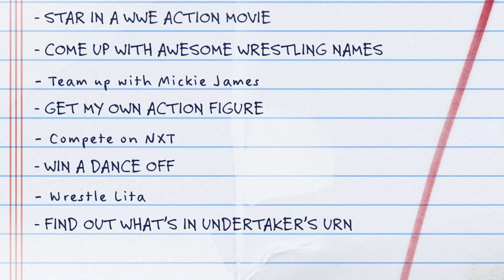WWE 2K20 MyCAREER Trailer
Play as both male and female MyPLAYERS in MyCAREER.